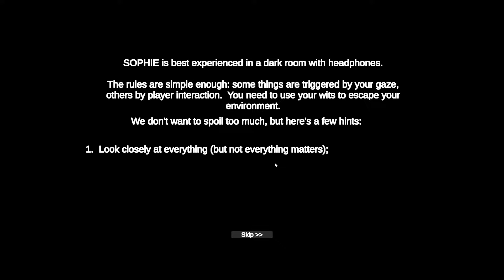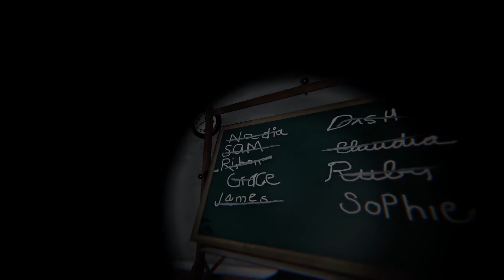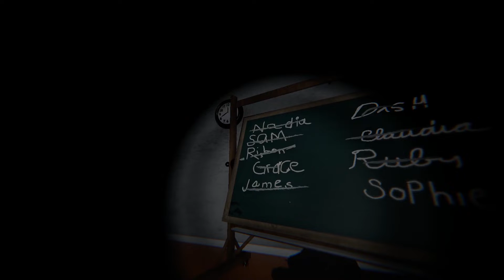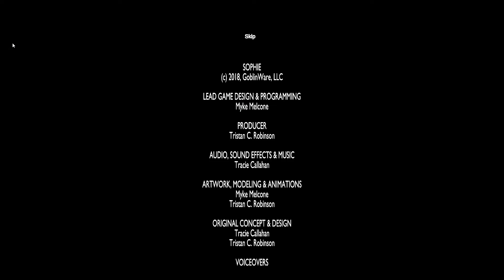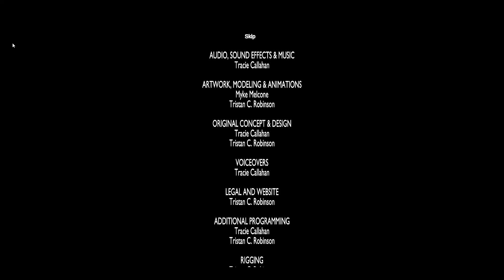SHES HIDING IN THE SHADOWS!!.... Sophie (Horror Game)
SOPHIE is a horror/psychological thriller game that plays out like an escape room. The player assumes the role of a frightened child armed only with a flashlight.
In this short horror game, the protagonist awakens to a classroom where something is a bit off (or in other words, there's strong indications that the place very well could be haunted). As the player interacts with their environment, things escalate swiftly into the paranormal; even, there may be an apparition at large. One need only employ their wits to survive.

Also, I have posted my Instagram and twitter below. Give them a follow for some exclusive new content!